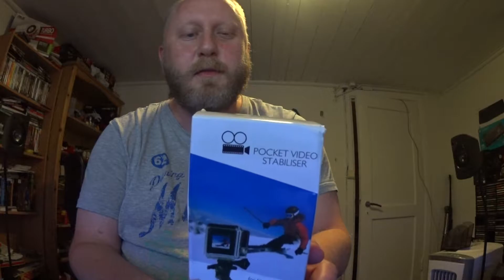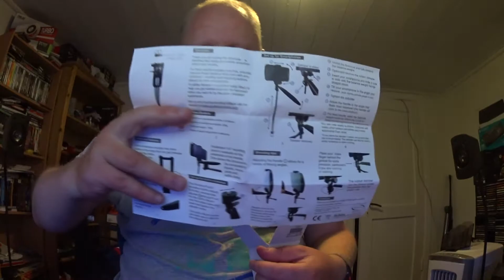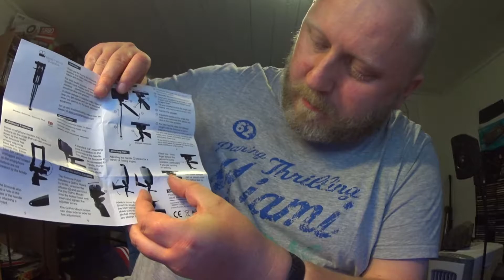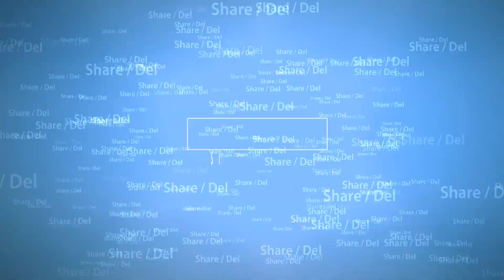Unboxing og test av billig Kina Gimbal